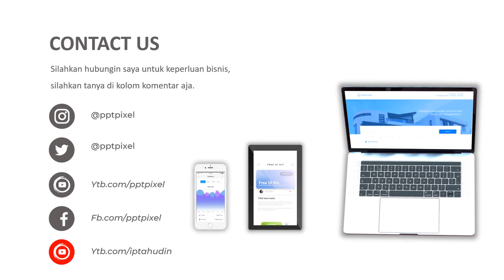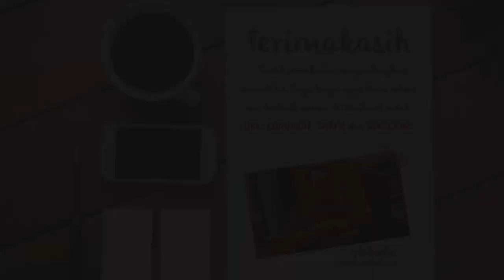Contoh Iklan Fashion remaja, Pakayan trend, Model, baju Baru, Fashion ABG